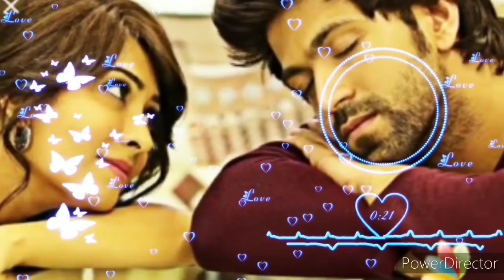Kannada movie best love❤🥰 Ringtone💝||South Indian love ringtone💝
Your quarries_

1. Kannada movie best love ringtone.

2. South Indian best love ringtone.

3. Love ringtone of South Indian movie.

4. Love bgm.

5. Love ringtone of South Indian song.

6. Love ringtone of mobile phone.

9. Watch till end.

10. Love ringtone.